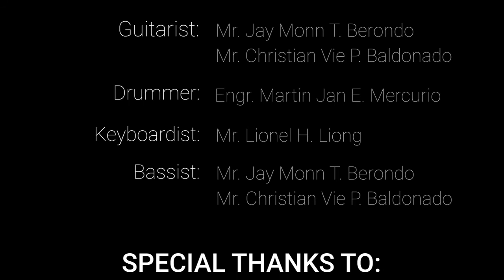TRIBUTE SONG FOR GRADUATION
This song intended for fun and entertainment only. "NO COPY RIGHT INFRINGEMENT INTENDED"

WeSing: Kurisutaru Alcasoda Villacura